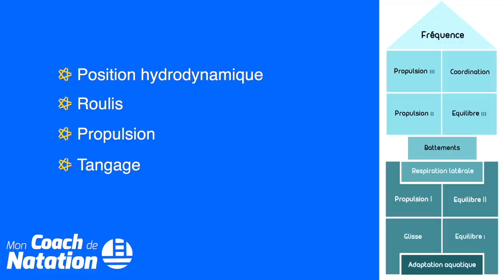Analyse éducatif crawl Battements Planche 🧐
🎁 CADEAU : notre programme pour en finir avec les jambes qui coulent :
👇👇👇 DEROULE LA BARRE POUR PLUS D'INFOS 👇👇👇

Toi aussi tu trouves les battements avec la planche particulièrement ingrats? Surtout quand on regarde les autres nageurs et nageuses comme Camille, ça parait vraiment facile… Le pire, c’est que faire des battements avec la planche est devenu la norme, tout le monde te répète qu’il faut passer par là pour améliorer tes battements.
On va donc voir dans cette vidéo :
💧Pourquoi est-ce que tous les coachs font faire des battements avec la planche ?
💧Pourquoi c’est peut-être une mauvaise idée pour toi
💧Et enfin quelles sont les alternatives pour t’en sortir dans ta situation

🙈 QUI SOMMES-NOUS ? 🙈

Notre objectif ?

🏊‍♂️ Où et comment nous suivre ? 🏊‍♂️